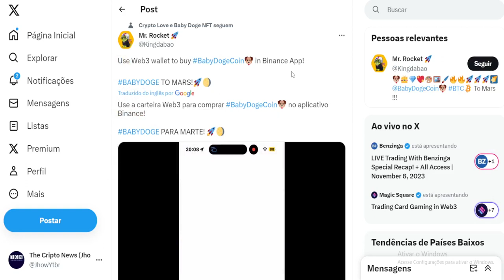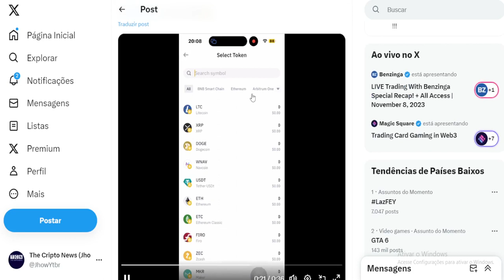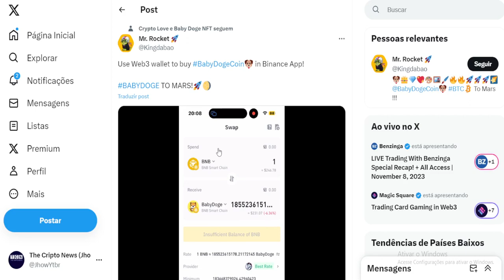BABYDOGE APARECEU NA BINANCE ?